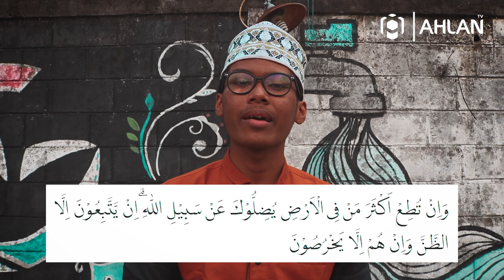Mayoritas vs Minoritas - Dzaki Risqullah | Renungan Sejenak